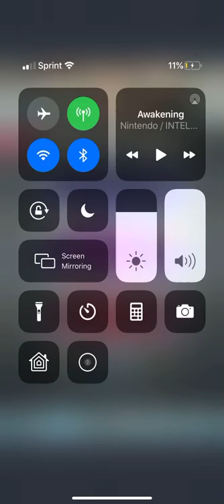Fire Emblem Heroes - Minerva & Maria Bound Hero Battle Infernal